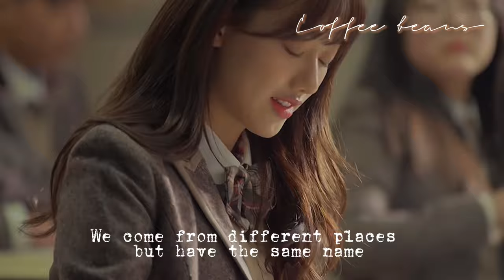Born for this📕 || Kdrama Study Motivation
Song: Born For This (The Score)
0:00 Endless Rain
0:03 Semantic Error
0:06 Doctors
0:09 Sky Castle
0:12 We All Cry Differently
0:16 Start Up
0:26 We All Cry Differently
0:29 Doctors
0:33 Hit The Top
0:44 Doctors
0:46 Our Nineteen
0:50 A Teen
0:53 Hit The Top
1:01 Law School
1:10 Melancholia
1:12 Our Nineteen
1:19 Doctors
1:22 Dr. Romantic
1:25 Law School
1:33 Melancholia
1:40 A Teen
1:46 Doctors
1:52 Law School
1:56 Doctors
2:00 A Teen
2:04 Doctors
2:11 Dr. Romantic
2:18 Melancholia
2:24 Start Up
2:30 Law School
2:33 Melancholia
2:41 Law School
2:46 School 2017
2:53 Melancholia
2:57 A Teen
3:00 Melancholia
3:05 Endless Rain
3:15 Semantic Error
3:16 Law School
3:17 Start Up
3:18 Doctors
3:18 Endless Rain